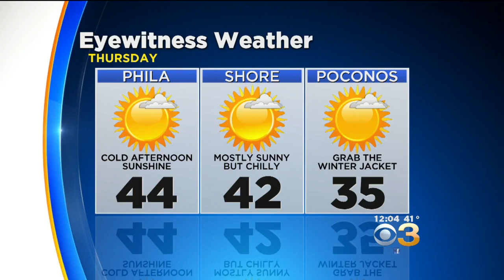Holiday Forecast: Will There Be A White Christmas This Year?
Katie Fehlinger reports.